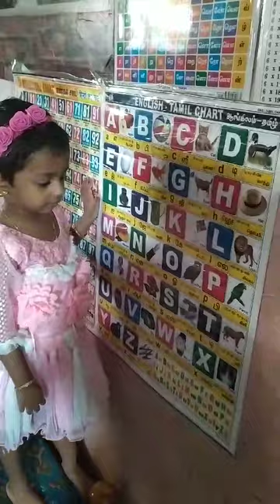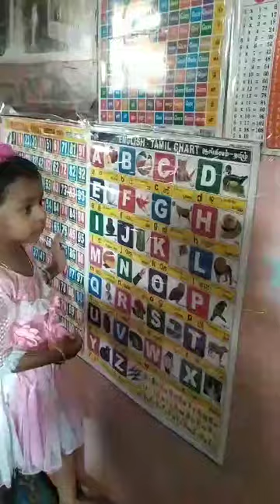Adorable performance by sweet girl| Reciting words|identifying pictures